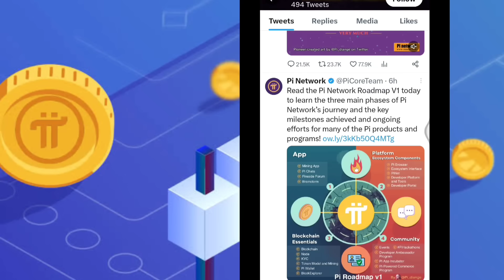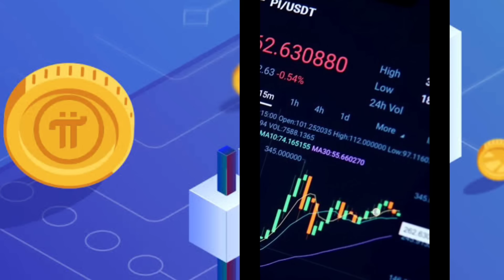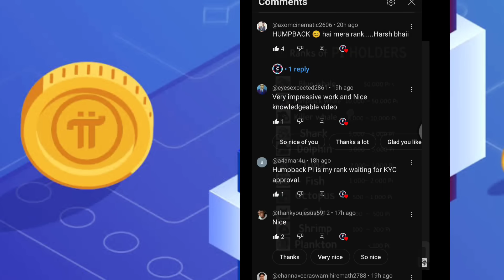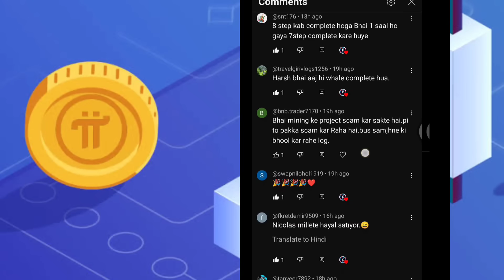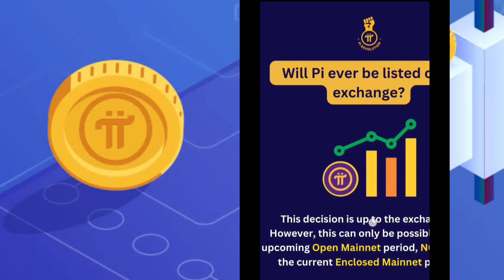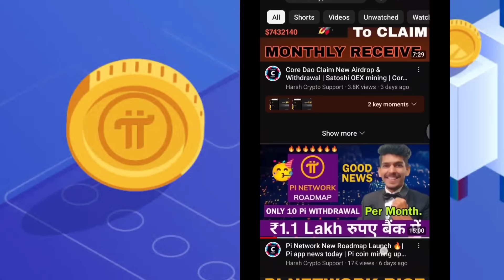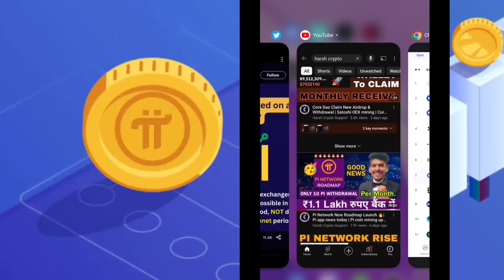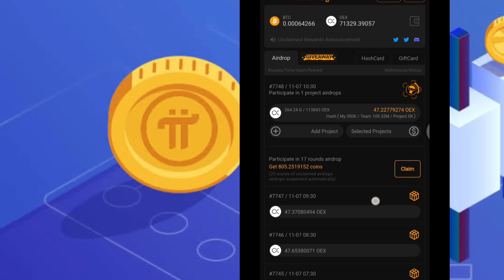Pi Network Launch Bank Card 🤩 Pi app new update today | Pi cryptocurrency coin news | Bitcoin price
03:25 OpenEX OEX airdrop
03:47 Why Satoshi Airdrop Free